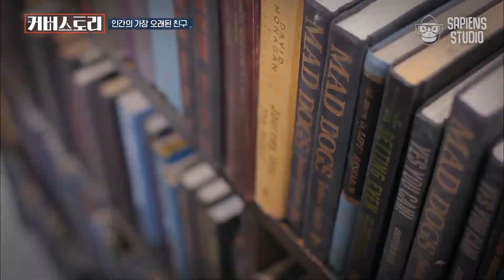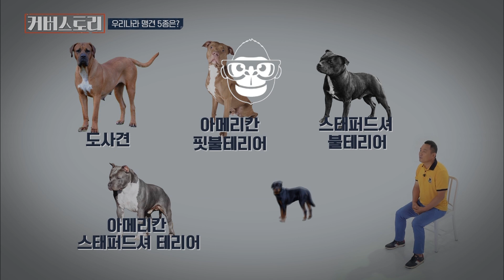정말 세상에 안 무는 개는 없을까? 끊임없이 발생하는 개 물림 사고 | 커버스토리 EP11-01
세상을 읽는 스마트한 30분 [커버스토리] EP.11

커버스토리 (2019)
똑똑하게 핵심만 정리하는 고품격 시사레슨!
지금 가장 중요한 이슈를 더 짧게, 더 깊이 있게.